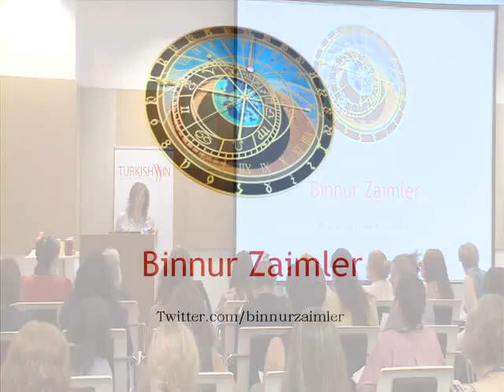Binnur Zaimler | The Business of Astrology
The Business of Astrology with Binnur Zaimler

Binnur Zaimler knows that, ultimately, we have the freedom to choose our every action in life. But astrology, she says, warns us when to take an umbrella out into the world with us. While Zaimler’s bigger passion lies in the business world, she knows the value of developing all of her interests to their potential. Life will bring you everything, she says, if you pursue what you love without fear.
Binnur Zaimler is a business astrologer and a Human Resources Coordinator at Doğan Yayin Holding. She is a member of the International Society for Astrological Research-USA and holds a BS degree in Industrial Engineering from Technical University of Istanbul.
|TurkishWIN | Length 6:12| Filmed in Turkey June 2011

About This Video: In this video, TurkishWIN presents another inspiring video with Binnur Zaimler! Hope you enjoy this video!